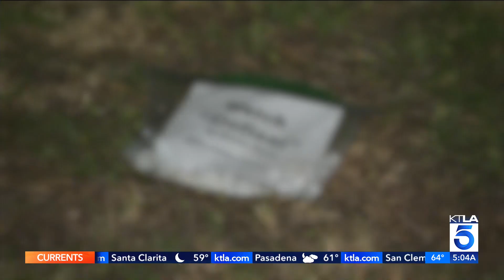Antisemitic flyers tossed onto lawn in Redondo Beach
A plastic ziploc bag containing antisemitic flyers was on the lawn of a man in Redondo Beach Monday morning.